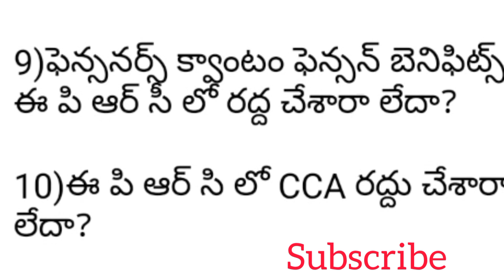వారం రోజుల్లో CPS రద్దు పెండింగ్ DA బకాయిలు మెరుగైన PRC